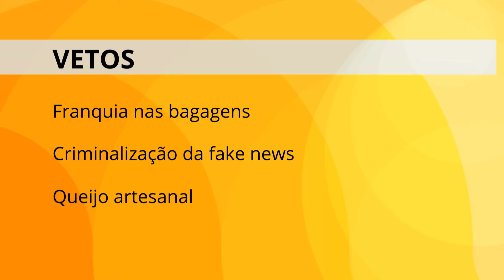Destaques do Plenário durante a semana - 29/08/19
Numa semana marcada por obstruções, os plenários da Câmara e do Senado produziram muitos debates e apenas uma decisão. Derrubaram o veto do presidente Jair Bolsonaro à lei que considera crime eleitoral o compartilhamento de "fake news".